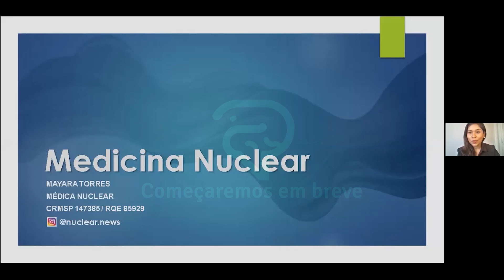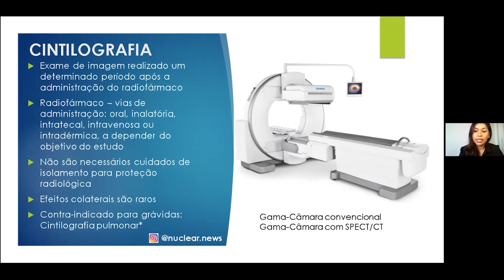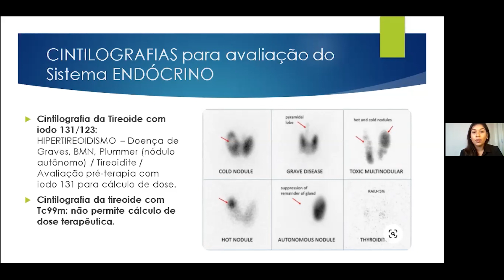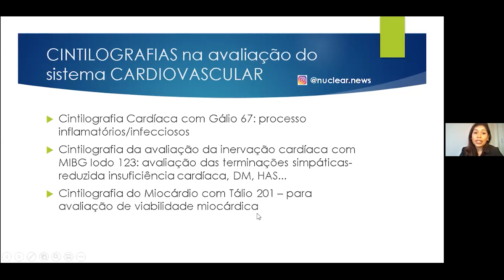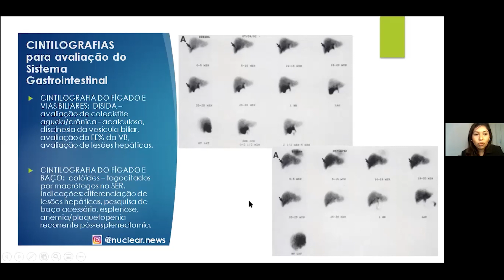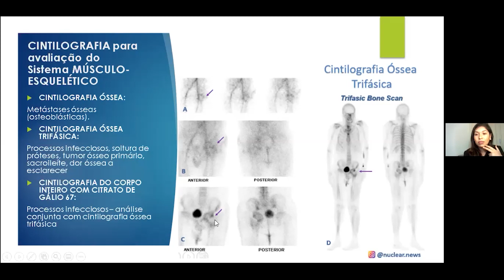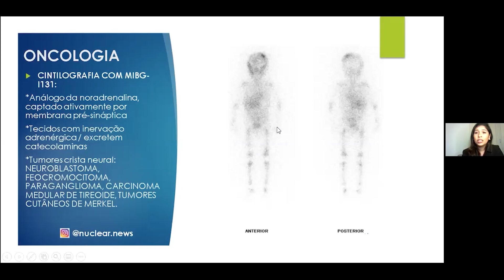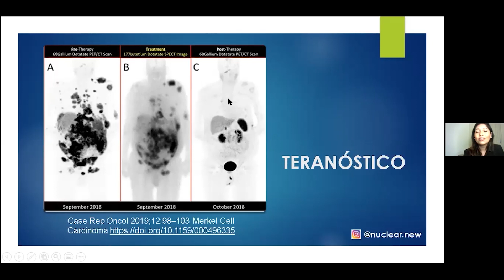Dra. Mayara Torres - Medicina Nuclear - INTENSIVÃO CRM - Vivendo o Conceito Resenha Médica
Continuando nosso Intensivão CRM, hoje traremos a Dra. Mayara Torres para discutir assuntos pertinentes a Medicina Nuclear como especialidade médica. Espero que gostem!

Entre no nosso servidor do Telegram para ter acesso a questões específicas
da palestra de hoje, revisões e muito conteúdo da mais alta qualidade

Caso tenha dúvida no decorrer da aula, coloque ela aqui e, no fim da aula,
tiraremos as dúvidas por lá!

Fique atento! O check in de hoje será enviado no chat no decorrer da palestra. Ele será necessário para garantir sua presença e suas horas complementares contabilizadas no certificado ao fim do evento! As aulas ficarão disponíveis aqui no nosso canal do youtube, assim você poderá rever quantas vezes quiser, mas os certificados serão exclusivos para quem estiver inscrito no evento! Então corre se ainda não for inscrito, ainda dá tempo!

Bons estudos e bom evento a todos!